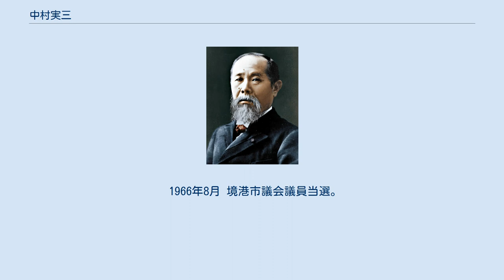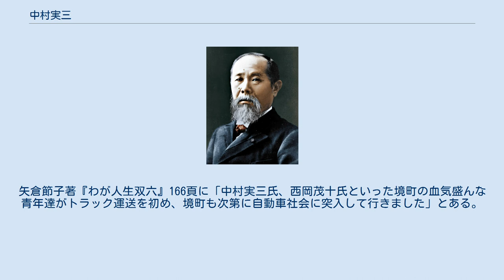中村実三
中村 実三（なかむら じつぞう、明治38年（1905年） - 昭和52年（1977年）10月27日）は、日本の政治家。
元境町会議員、境港町議会議員、境港市議会議員。
長年にわたって市漁業（協）組合長、交通安全協会長として漁業振興や交通安全に貢献した。
境港市長中村勝治の父。
 1947年 境町会議員当選。
1951年境町会議員当選。
1954年9月 境港町議会議員当選。
 1958年8月 境港市議会議員当選。
1960年9月 第5代境港市議会議長就任。
1962年8月 境港市議会議員当選。
 1966年8月 境港市議会議員当選。
1970年8月 境港市議会議員当選。
 昭和14年（1939年）公布の宗教団体法による「宗教結社台帳」には「生長の家 境誌友会 浜ノ町 代表者 東地治作 会員 五〇名 渡四〇名 境 中村実三 中村俊三 荒木泰世 渡 角智道」となっている。
 昭和22年（1947年）県立境中学校（吉灘好栄校長）に端艇部が創設され、新艇海王号を大津市桑野造船所から購入して練習を始めた。
町議西尾万吉、中村実三が発起人となり、境中学校端艇部後援会を組織し、絶大な支援を続けた。
 中村は青年の頃トラック運送を始めた。
矢倉節子著『わが人生双六』166頁に「中村実三氏、西岡茂十氏といった境町の血気盛んな青年達がトラック運送を初め、境町も次第に自動車社会に突入して行きました」とある。